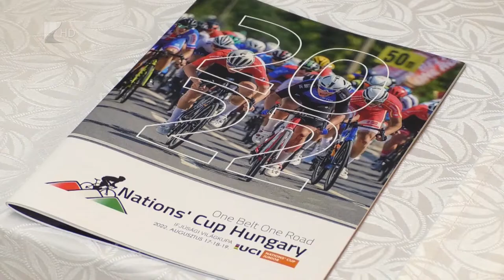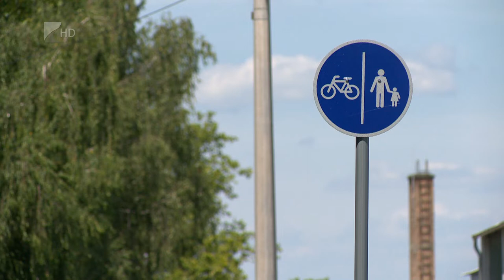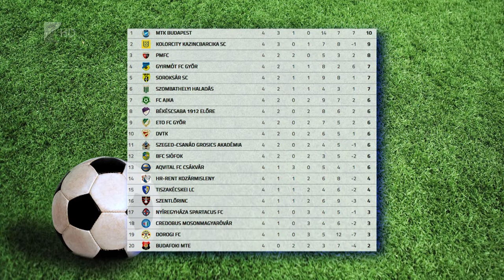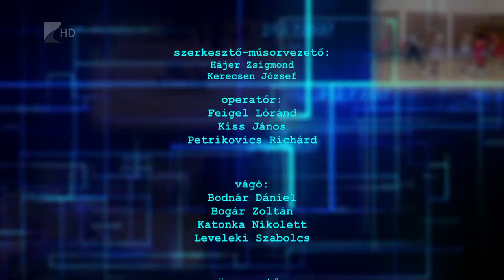Sportszelet - 2022.08.18.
Ismét ifjúsági kerékpáros Világkupa versenyt rendeznek a megyében

Nemzetközi tornával hangol a bajnokságra a kisvárdai női kézilabda csapat

Megszerezte első győzelmét a már Huszák Géza által irányított Szpari

Elkezdődött a nyíregyházi kispályás focibajnokság 2022/23-as idénye